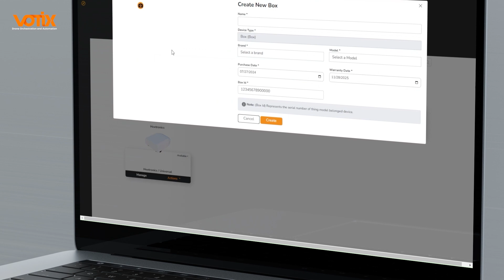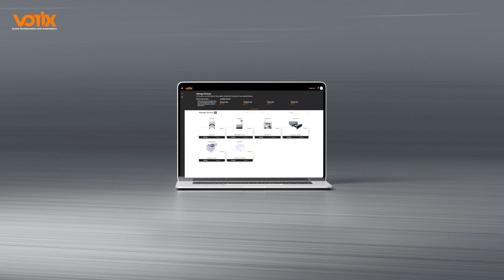VOTIX Drone in a Box - Automate drone operations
+ Automate drone operations
Leverage the power of nested drones for automated operations. Manage drone boxes as part of your drone fleet and incorporate their capabilities into your program’s orchestrated ecosystem. Reduce operational time, enhance data management, and reduce human errors and risks by operating nested drones with VOTIX.